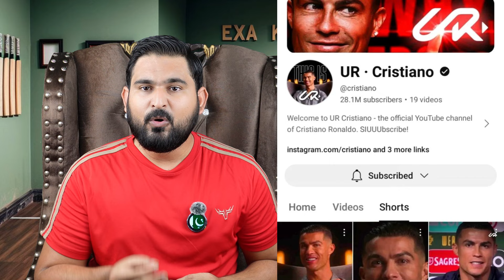UR · Cristiano Ronaldo YouTube channel Name | Official YouTube Big Request To Cristiano Ronaldo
Cristiano Ronaldo launches YouTube channe

YouTube channel, titled “UR · Cristiano,” where he will discuss football, family and nutrition among other topics